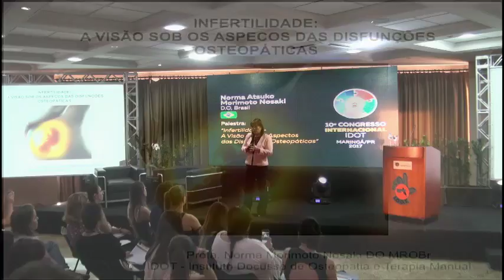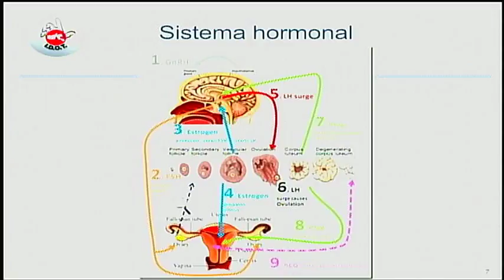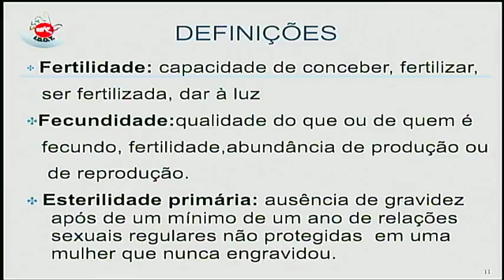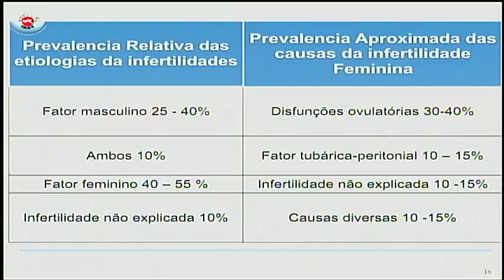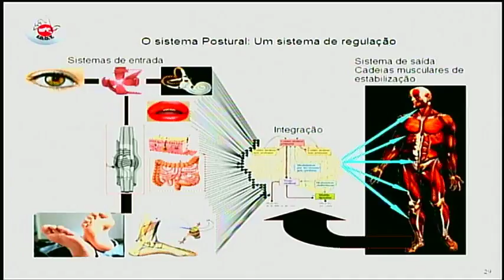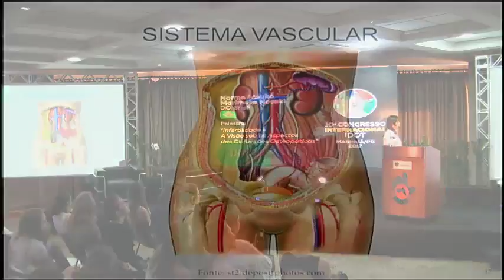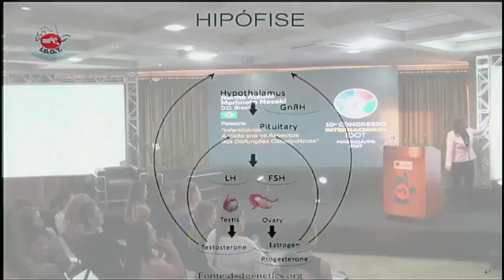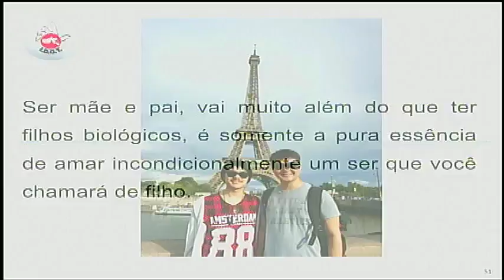Congresso Internacional de Osteopatia IDOT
Prof Norma  Atsuko Morimoto Nosaki, D.O